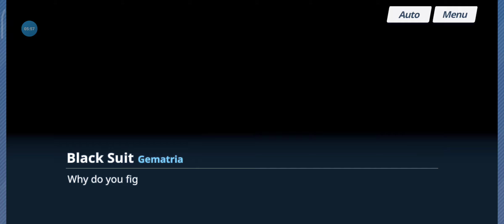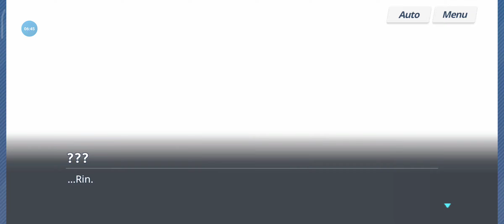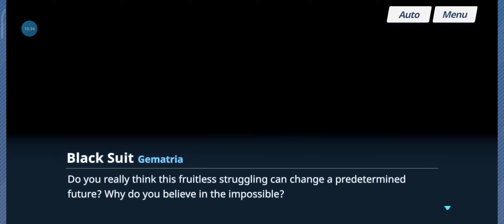Blue Archive | Where All Miracles Begin Chapter 3 Ep 10